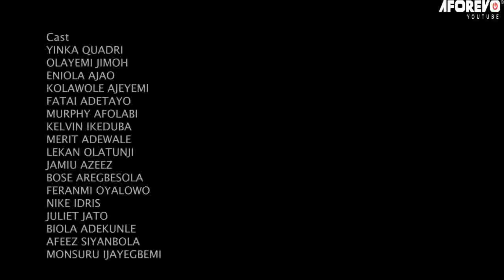OGUNDABEDE OLE AKOKO - A Nigerian Yoruba Movie Starring Kelvin Ikeduba | Kolawole Ajeyemi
An action packed, captivating and intriguing Yoruba movie to watch.
Starring: Kelvin Ikeduba, Kolawole Ajeyemi, Eniola Ajao, Yemi Jimoh, Lekan Olatunji, Bose Aregbesola, Jamiu Azeez, Juliet Jatto, Biola Adekunle, Fatai Odua Lalude.